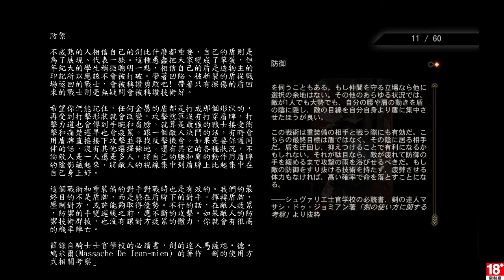千鳥の「闇龍紀元 異端審判」EP.13 (中文字幕)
因為要做的事太多了，放標題太長，以後改用清單表示。

工作清單：
    殘存的威脅-收集必要勢力
    空腹的辛苦
    辛德蘭的公鴨石調查
    最優先的物資
    開啟礦脈
    辛德蘭的籠子